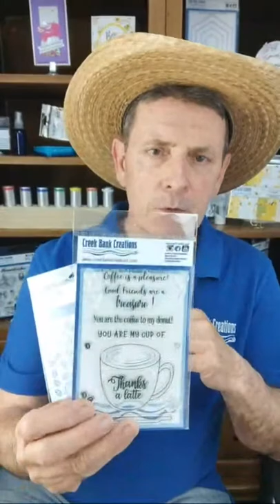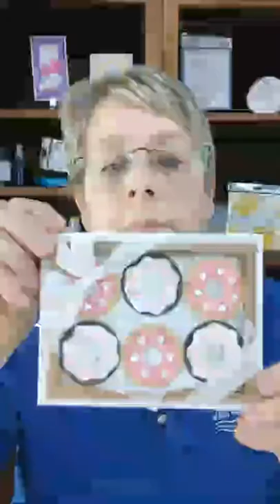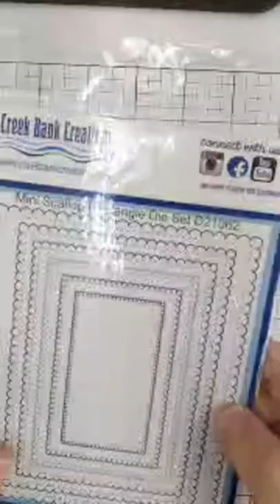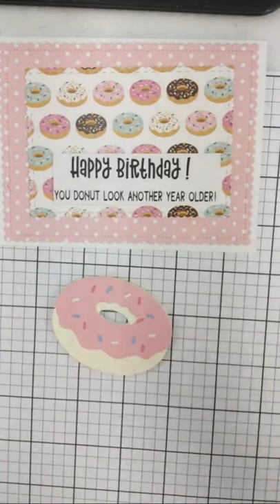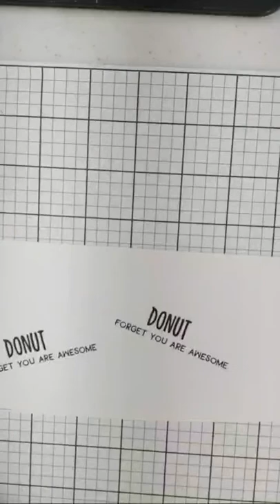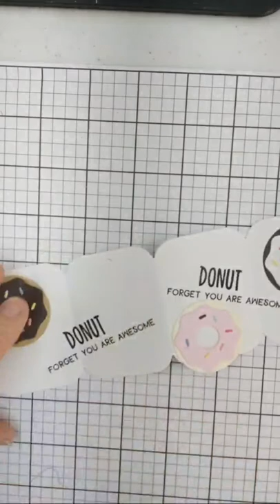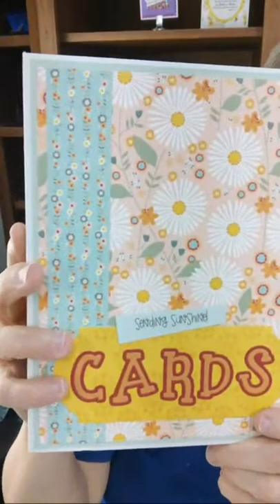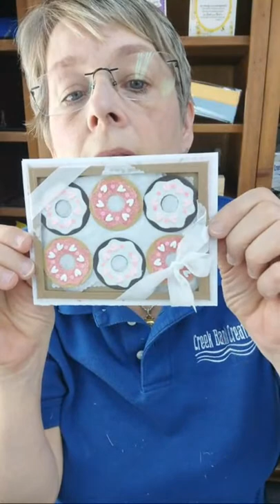How To Make A Donut Pop Twist Card!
Join Tom and I live as we make a Pop Twist Donut card!  We will talk about the new donut line!  You must use the code at check out.  The code is not valid on 12" x 12" or 6" x 8" paper collections!